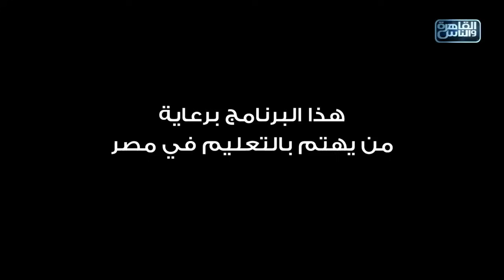العباقرة اصحاب | الموسم 4 | فريق Gladiators وفريق Comics | المعرفة والفنون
Gladiators و Comics